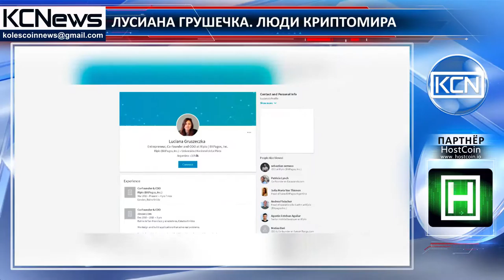Люди криптомира - Лусиана Грушечка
Познакомьтесь с Лусианой Грушечкой, предпринимателем, инвестором, менеджером, основателем и фармацевтом. Лусиана является одной из женщин-предпринимателей в криптомире. Имеет степень бакалавра по фармацевтике Университета штата Ла-Плата, Аргентина, и степень MBA (магистр экономики управления) в том же университете. Она начала свою карьеру фармацевта в Аргентине. Позже она стала соучредителем компании BitPagos, предоставляющей финансовые услуги развивающимся рынкам с помощью технологии блокчейн. В настоящее время она сотрудничает в BitPagos с командой маркетологов, разработчиков и экспертов, работающих в Аргентине, США и Великобритании.